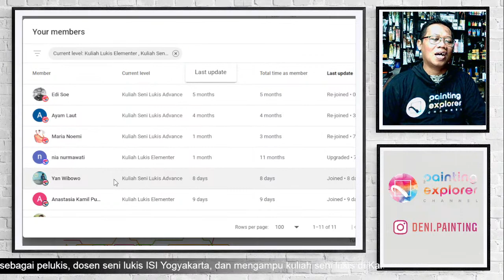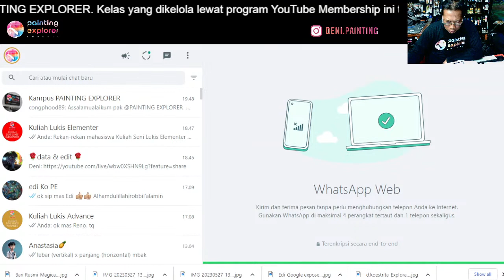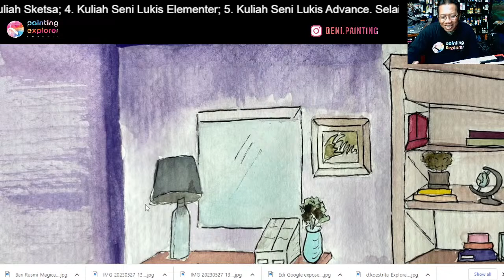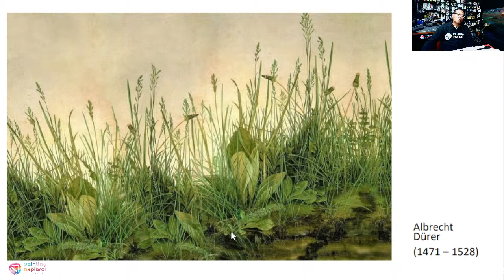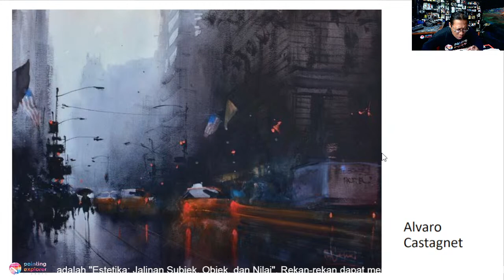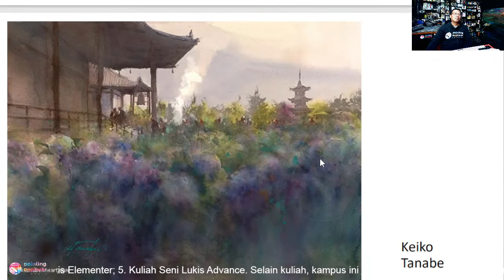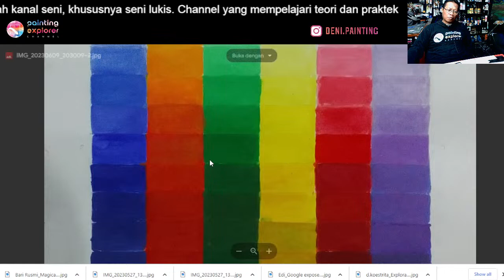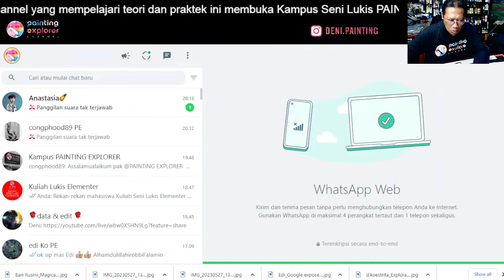TIADA GARIS DALAM LUKISAN REALISTIK - Kuliah Seni Lukis Elementer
TIADA GARIS DALAM LUKISAN REALISTIK - Kuliah Seni Lukis Elementer, 9 Juni 2023